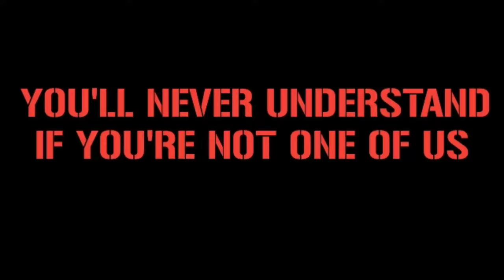HAMMARBY IF FANS TAKE OVER NORRKOPING || Norrkoping vs Hammarby IF 11/11/2023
Location : Norrkoping, Sweden